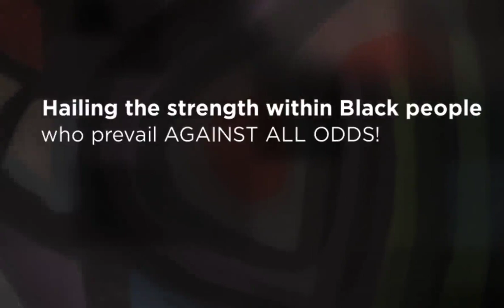Xavier Thomas - Against All Odds! International Art Exhibition Artist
"Against All Odds!" International Art Exhibition runs from February 3 - April 30, 2024.  Art for Black History Month and beyond. This video inspires people of all cultures to support the arts.  We celebrate the determined spirits who rose above hatred and discrimination to pave the way for future generations. This is an opportunity for us all to honor strength within Black people who against all odds found a way to enhance humanity.

"Against All Odds!" has the purpose of educating and inspiring people.  It  celebrates Black invention, creativity, and the rich wellspring of African American culture. It honors the determined spirits who rose above hatred and discrimination to pave the way for future generations.

Throughout history, African Americans (and all the diaspora*) have faced immense adversity and obstacles due to racism, discrimination, and oppressive systems designed to limit their potential. Despite this, Black people have made remarkable achievements and contributions in every field - from science and technology, to arts and culture, to business, politics and more.

"I am a local Pittsburgh artist working and mixed media, I hold a bachelor's in fine arts from UMass Lowell, I am also a set dresser for plays and an events florist and a interior designer, I have been practicing during art for the last pass 40 years, my concentration in school was painting and art history.

" My name is Xavier Thomas I've been doing art for quite some time now I'm from a little municipality called Navassa between Wilmington to the north and Myrtle Beach to the South in my town you're part of the Gullah geechee corridor my parents were blue collar workers my dad engineer at GE my mom a domestic I have one sibling my older brother Charles.

"Fabric of Faith" makes me a piece photographs acrylic paint I was inspired to paint this piece how the Faith of the African Americans resilience to persevere through economic oppression employment discrimination." - Xavier Thomas

Against All Odds! exhibiting artists:
Clement Bryant,
E.L. Whitley,
Edgar "Ed" Redmond,
Hubert Jackson,
Hubert "Hubie" Scemama,
Indra Persad Milowe,
Janie McGee,
Jerome Smith,
John Mark Rainey,
John R. Anderson,
Katherine E. Roundtree,
Leon J. Sheffey,
Lorraine Harris,
Maria Ortiz-Haynes,
Nikco X,
O Yemi Tubi (MOYAT),
Ntsiki Mputamputa,
Patricia A. Smith,
Prelli Anthony Williams,
Ronald Godley,
Shantelle LaTice Fuller,
Stephen Perrone,
Steven Paul Lester,
Timothy Myers,
Wendy Kraft,
Wm (Bill) Jones
Xavier Thomas